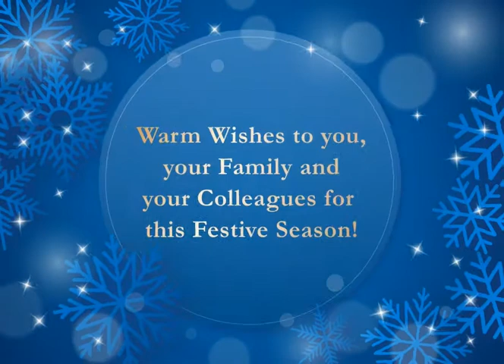Chiaphua Components Season's Greetings 2021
Wishing you, your family and your colleagues health, happiness, peace and prosperity this holiday season and in the coming New Year!